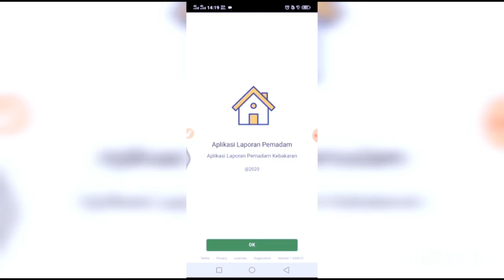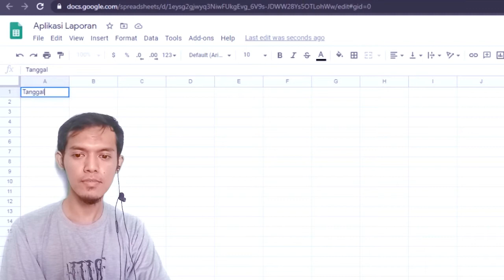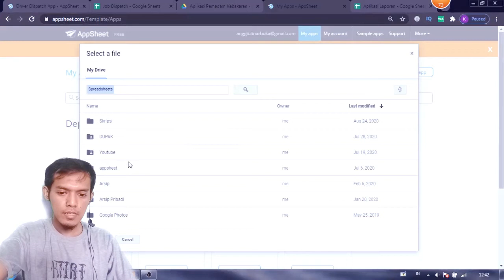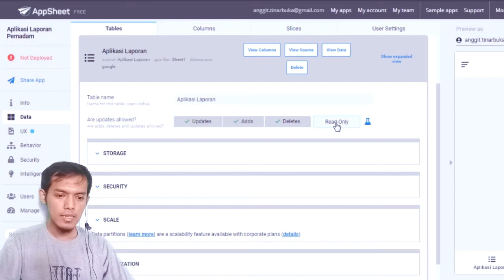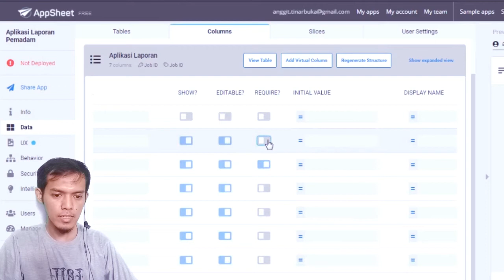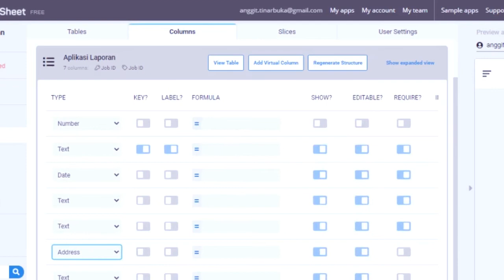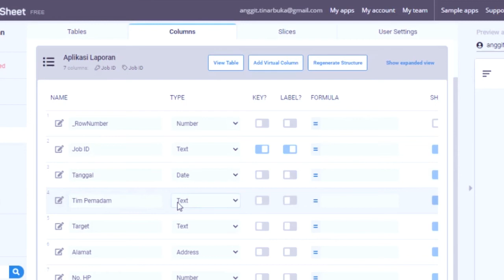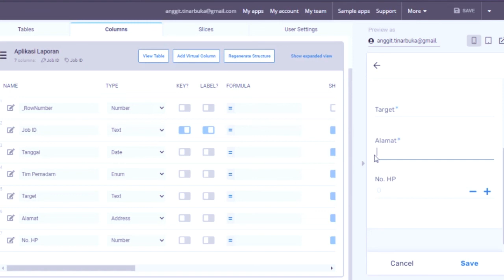Tutorial Appsheet | Aplikasi Laporan Kegiatan Pemadam Kebakaran ( BPK ) |1/2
Pada video ini kita buat aplikasi android Laporan Kegiatan Pemadam Kebakaran untuk BPK (barisan pemadam kebakaran). Dibuat dengan sederhana dengan modal google sheet. Kemudian kita olah menjadi aplikasi android menggunakan appsheet.